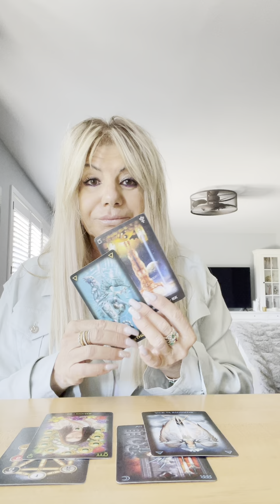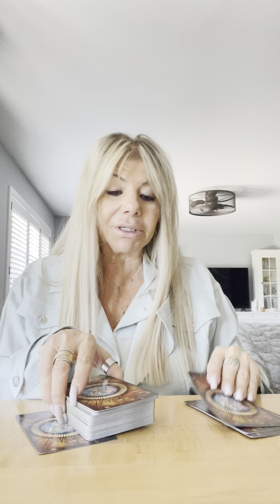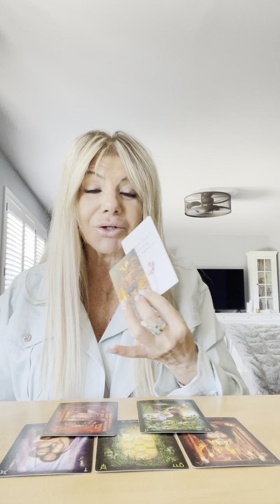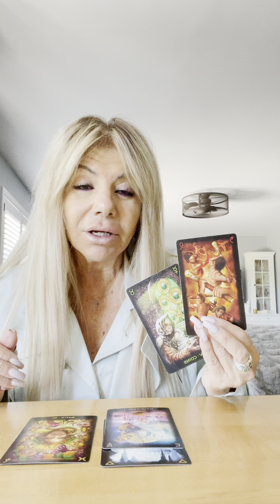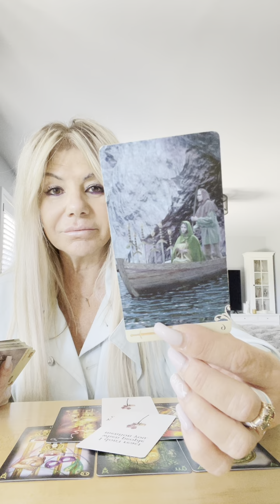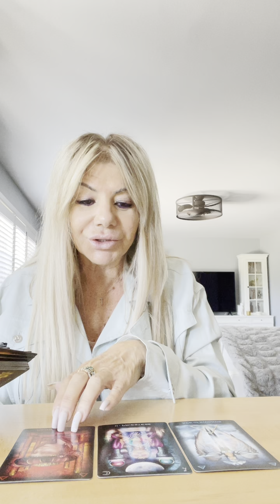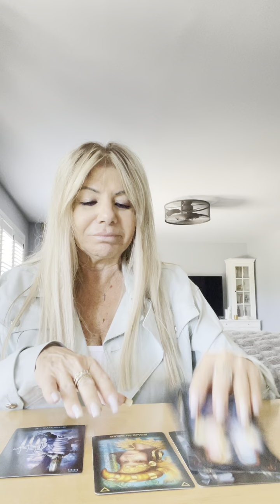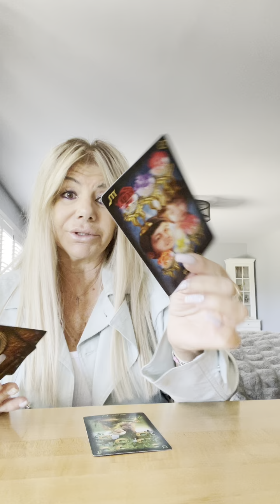ROUND THE WORLD 🌎